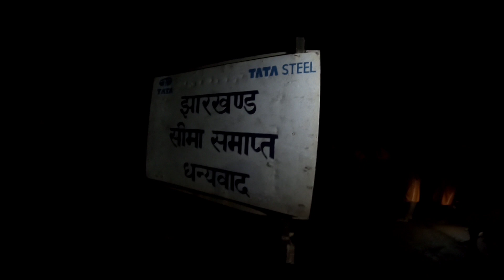Gamhariya to Noamundi || Murga Mahadev Mandir 🚩🙏 Kawad Yatra|| Baba Dham 🙏🙏🚩🚩🚩